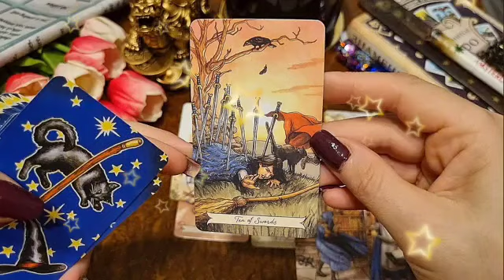برج الثور لأسبوع الرابع لشهر يناير 2023 // مكالمه هامة☎️انتصار على خصمك👌رجوع للمنفصلين🤲استلام ارباح🤑